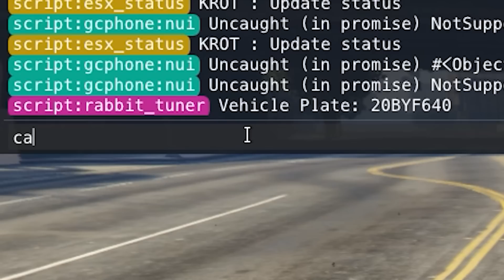กายหงิดกิตงายเปิดเซิร์ฟ GTA FiveM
ดิสคอร์ดเมืองหงิดงาย